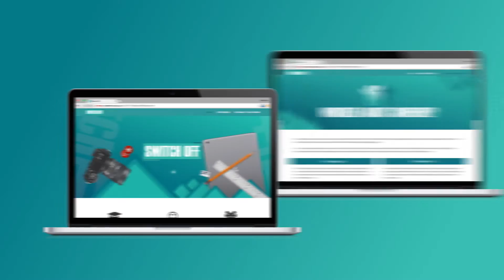IM16 Showreel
At Huddersfield, we support our students to become highly creative, technically skilled and innovative graduates. Our Web Programming BSc(Hons) and Web Design BSc(Hons) and courses give students the opportunity to explore various aspects of web design and the technology behind web and digital development.